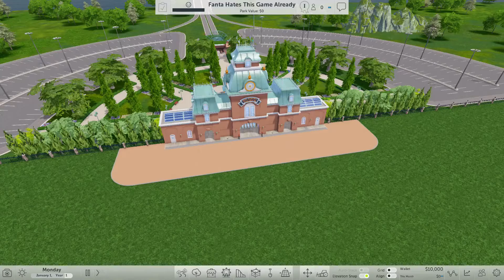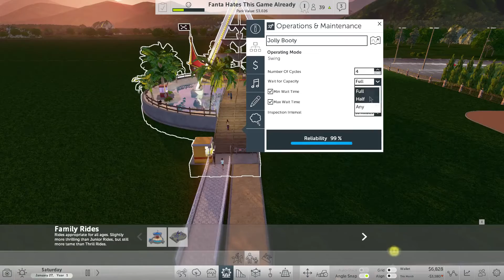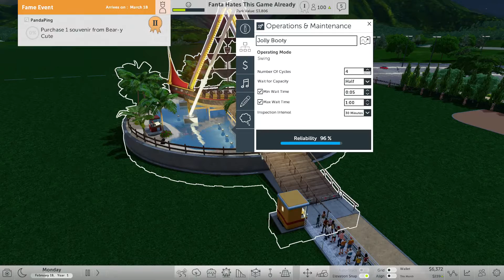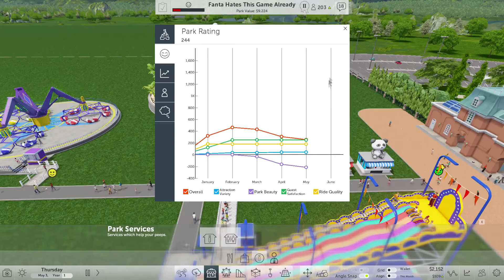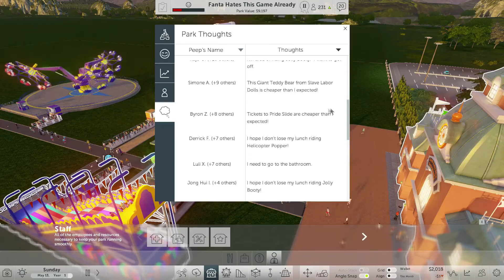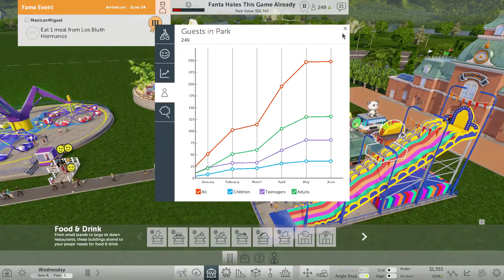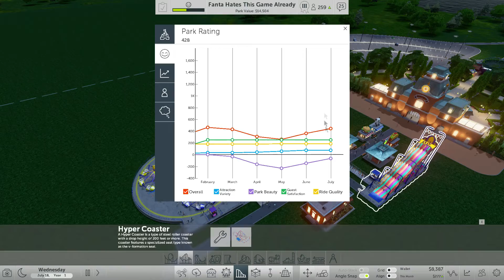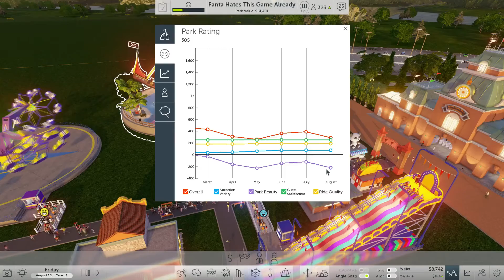Let's Play Roller Coaster Tycoon World Launch Version! (Ep. 3): Let's Try Again! [Uncensored]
Fanta takes the advice from commenters and tries again!  Will he succeed or be broke in the next episode again because this game is stupid?  Watch to find out!